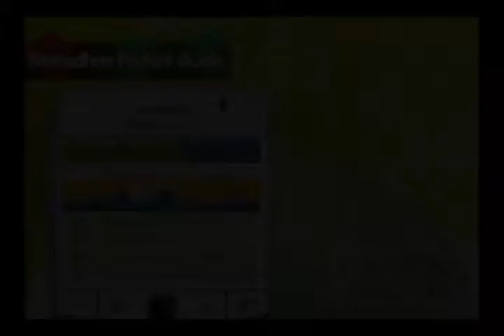Software Ramadhan 15s